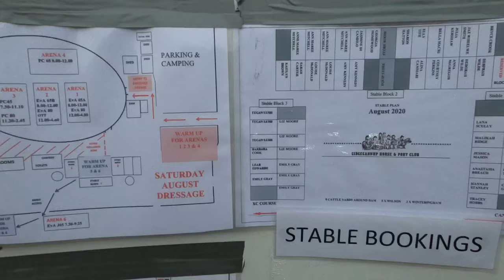EVENTING SHOW VLOG | Gidgegannup CCN | Elirose Equestrian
MY FIRST EVER SHOW VLOG!
This video is my first show vlog from the Gidgegannup CCN event. This was the first time Enzo and I competed together as a team! It was such an incredible event and we had so much fun!

Eli x

- Bates Saddles
- Lumiere Equestrian
- GhoDho
- Vetsense Animal Health
- Chevalo Equestrian

DISCOUNTS
for $10 off!